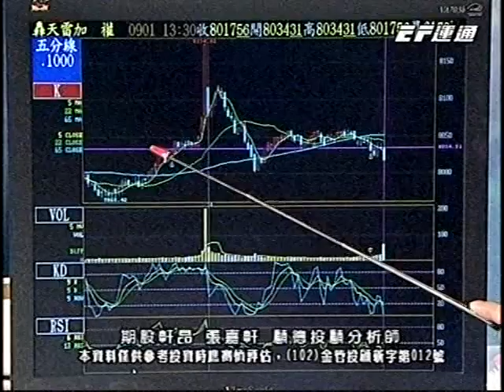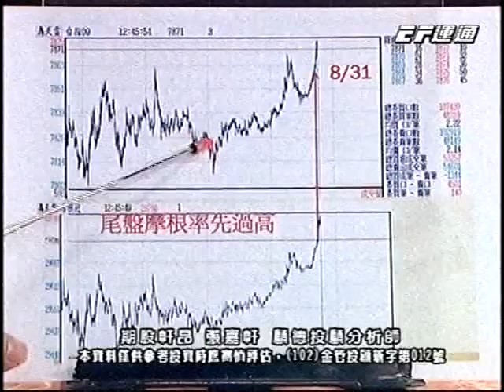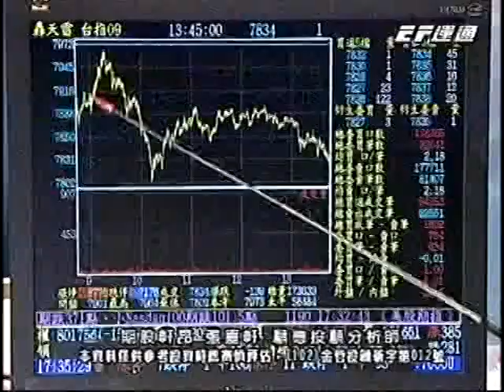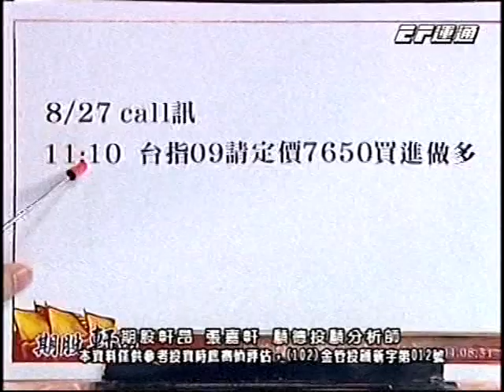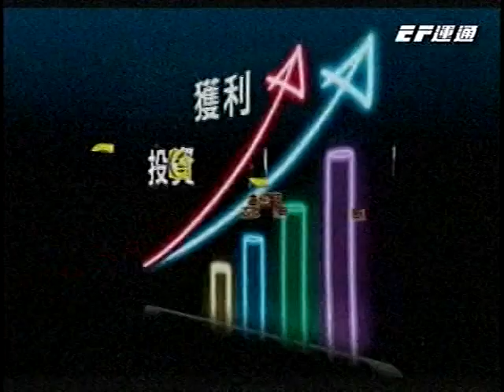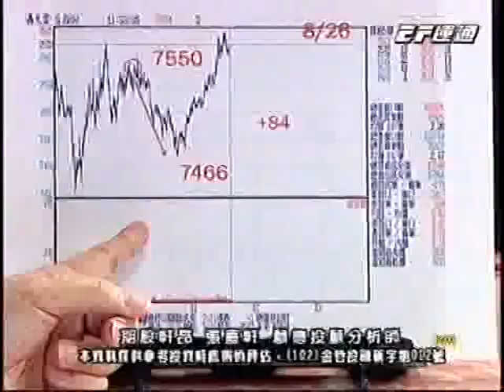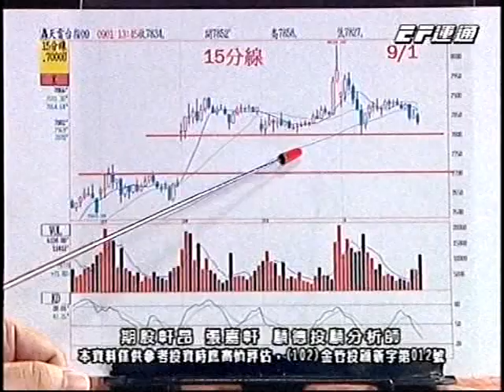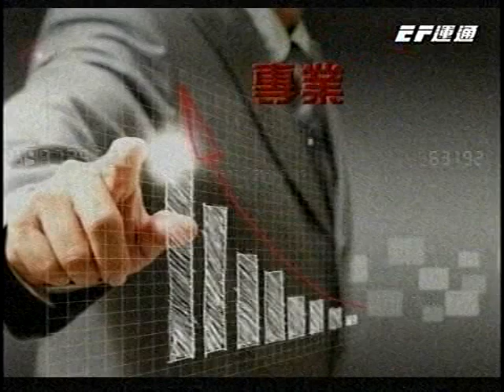20150901 2230 張嘉軒 期股軒昂